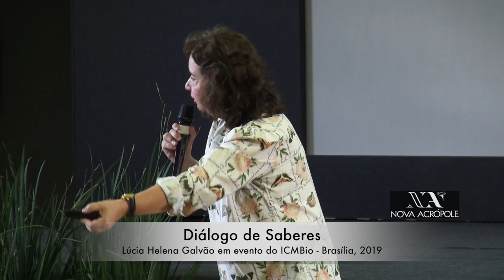Filosofia e Meio Ambiente - DIÁLOGO DE SABERES - Professora Lúcia Helena Galvão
Homenagem ao dia do Meio Ambiente.
SEMANA DO MEIO AMBIENTE 2019. Palestra de Nova Acrópole ministrada a convite do ICMBio, em Brasília, em junho de 2019. Trata de contribuições da Filosofia Prática para a Comunicação entre os diferentes saberes atuantes na proteção da Biodiversidade.  O Seminário foi promovido pelo ICMBio (programa Monitora) em parceria com pesquisadores, gestores das unidades de conservação, comunidades e monitores (que são moradores de comunidades locais ou estudantes do entorno das UC) e a ONG IPÊ (instituto de Pesquisas Ecológicas).

Receba nosso conteúdo no whatsapp, mande uma mensagem informando seu nome e cidade para o número (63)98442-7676 e participe da nossa lista de transmissão filosófica.